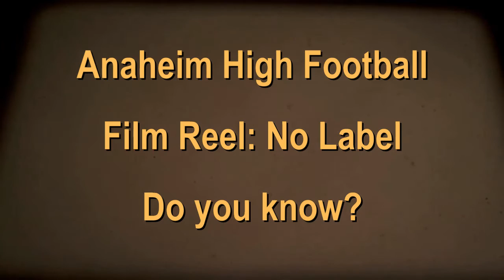19?? Anaheim High vs ??? High School Football Game. Pirates vs Hornets?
Anybody know what this film is? Pirates vs Hornets -- what high schools are those?